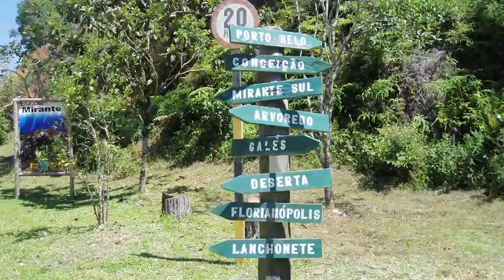PERCURSO K42 BOMBINHAS ADVENTURE MARATHON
Considerada uma das maratonas trail mais bela e dura do Brasil, o percurso continuará com apenas 15% de asfalto, sendo os demais quilômetros percorridos entre trechos de praias e trilhas, subidas e descidas íngremes dos morros, além de um trecho de costão.

Como nas últimas edições, a maratona (prova principal); o revezamento de duplas (2x21km) e os 12 km acontecerão no sábado, dia 06 agosto de 2011. Logo mais a noite, terá a uma confraternização entre os atletas e organizadores, o K42 Fest. No domingo, dia 07, será a vez da garotada se divertir com o K42 Kids.

Este ano o evento contará com a experiência técnica do Professor Carlos Duarte, organizador de famosas provas como a Volta à Ilha, que assumirá a função de diretor técnico.

O grande desafio será dia 6 de agosto de 2011, no município de Bombinhas, em Santa Catarina.

E aí, vai encarar ou vai pedir para sair ?